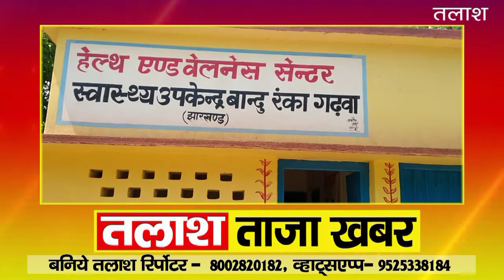Ranka garhwa news । वैक्सीन लगवाने में दिख रहा है जागरूकता की कमी: मीना देवी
ranka breaking news ,  breaking news ranka , ranka today news , ranka aaj ka news , talash news ranka , ranka garhwa ka news